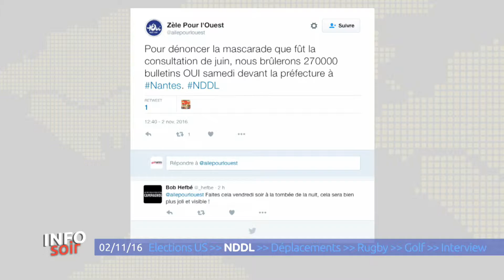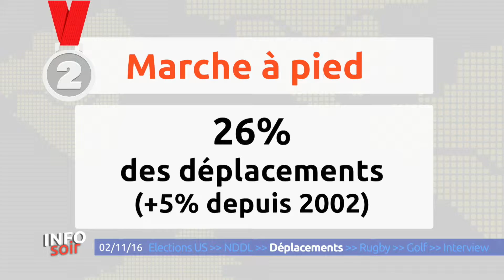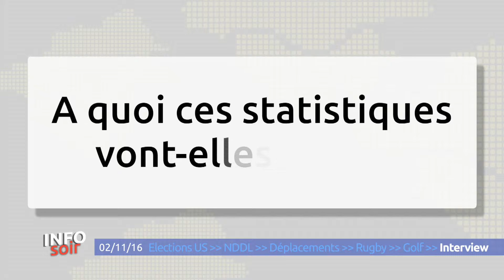Info Soir du 2 novembre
Dans votre édition du soir, les citoyens américains exilés à Nantes ont la parole à moins d'une semaine de l'élection présidentielle outre-Atlantique. Les partisans du projet d'aéroport à Notre-Dame-des-Landes annoncent également une action devant la Préfecture samedi. Un point ensuite sur nos déplacements. Le rapport de l'AURAN confirme sans surprise que la voiture reste le moyen de transport privilégié par les Ligériens. Dans la page sportive du journal, on s'intéresse aux rugbymen de Saint-Nazaire condamnés au chômage technique dans les prochaines semaines. Cocorico ensuite avec Ophélie Coquard, une jeune golfeuse de Carquefou, première femme vainqueur du Grand Thophée de golf en Essonne. On termine avec l'interview du jour consacrée aux chiffres de l'INSEE sur les naissances dans les Pays de la Loire.